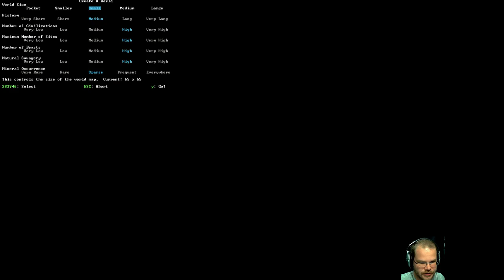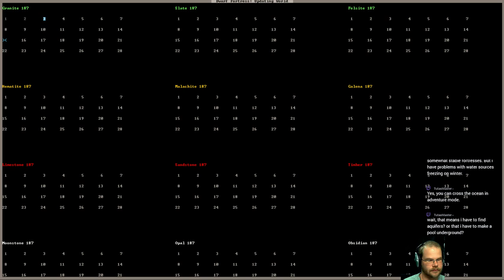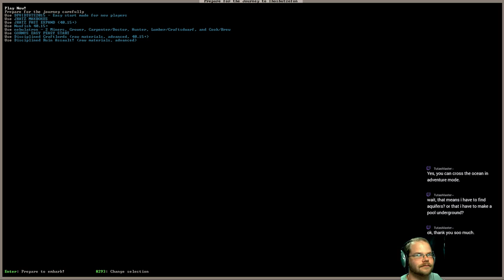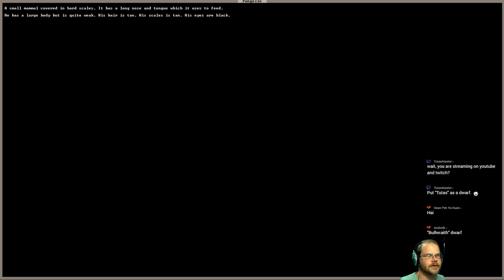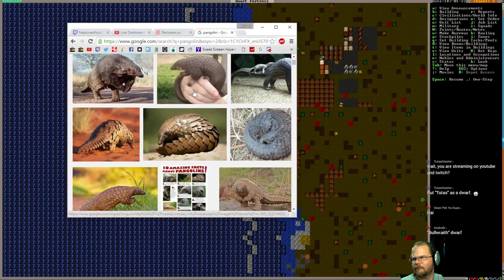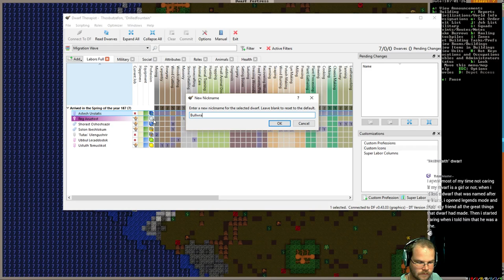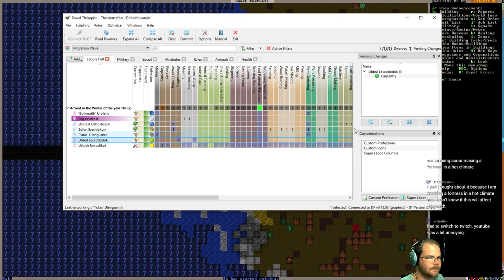Dwarf Fortress "The Pirate Ship" - (Part 1)